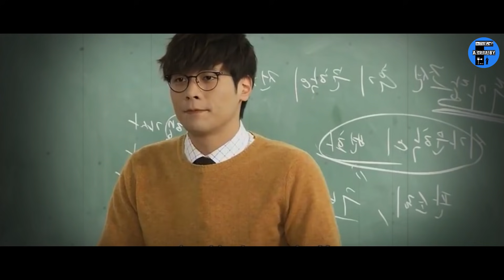பள்ளிகூடம்💞 (13) - Korean Highschool Drama Explained in Tamil | தமிழ் விளக்கம் | movie | A Drama By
School Highschool Drama in Tamil story review and explained a film by

Drama name : School (2013)
Episode : 13

afilmby highschoolDrama koreanDrama spanishmovie sunny koreanthriller koreanmoviesintamil bts tamilexplainmovie korean thriller koreanmoviestory koreanlovestory vjvoice koreandramaintamil koreanmoviestamildubbed